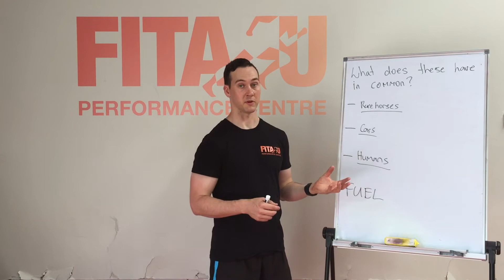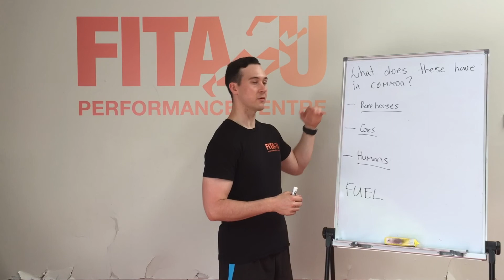What Do These 3 Things Have In Common?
In this video, Director & Head Coach Ashley Carucci talks about what car, humans and racehorses all have in common.

DOWNLOAD OUR FREE BLUEPRINT – 5 TIPS TO A THRIVING STRONG PHYSIQUE ALL YEAR ROUND

Thanks so much for tuning in, if you have any questions or comments feel free to leave them below and if you enjoyed the video give it a LIKE & hit that subscribe button for more fresh content from us!

The Team At FPC